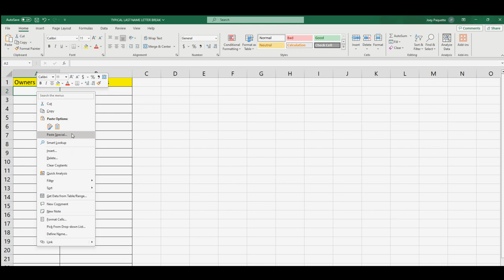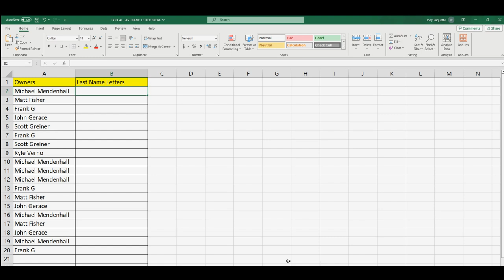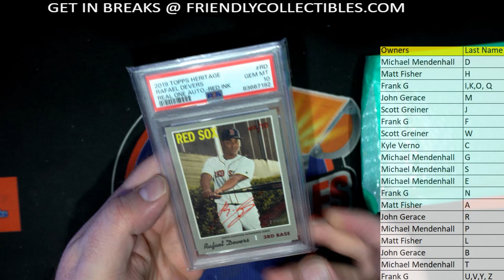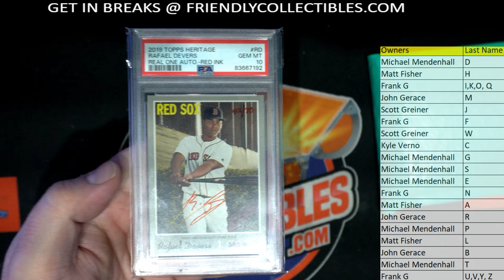CARDBOARD TREASURES Slabbed Gems MULTISPORT ID CTSLABBEDGEMS111